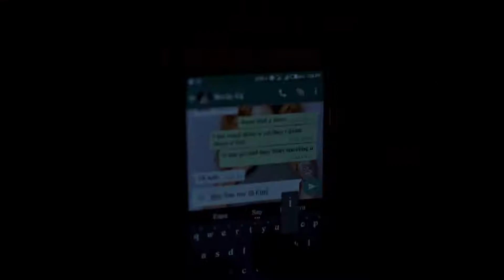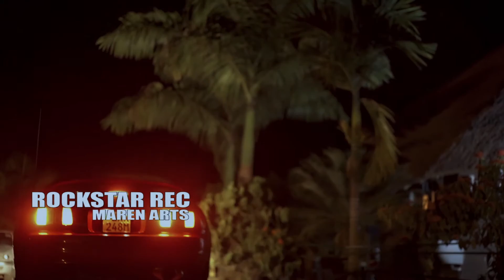BECKIE 256 - Akakutte (Official Video) (Dir by eyepro)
African Dancehall